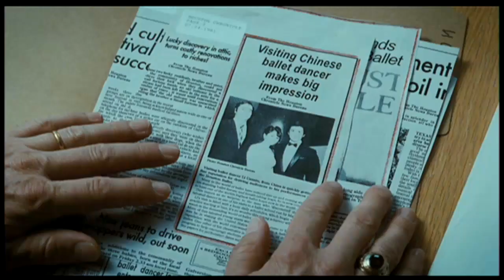Mao's Last Dancer - Scene Clip 5